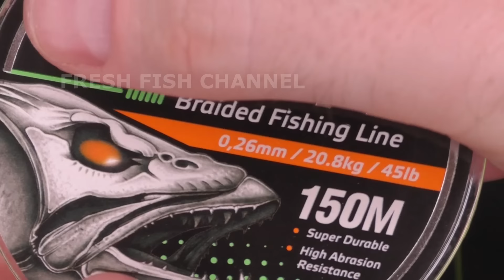Fishing Life Hack Ideas that 99% of anglers don't know about!